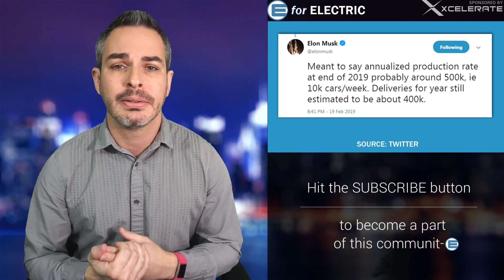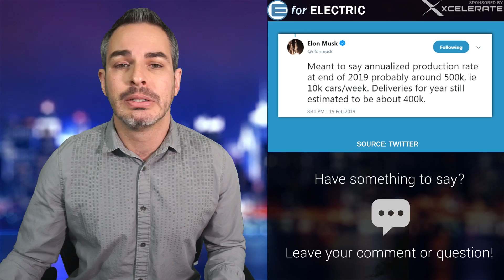Why SEC Claims Elon Musk "Borders on the Ridiculous"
The war between SEC ( US Securities and Exchange Commission ) and Elon Musk is heating up. Let's talk about it as I take your questions and comments during the LIVE stream!

EXCEPTIONS:
If you live in one of these states please apply using the following form:
( CA, AK, IL, IA, LA, FL, MO, NV, UT, WA )

Amazon products EV owners love: